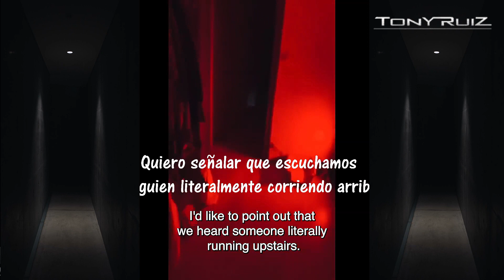TRES VIDEOS SIN EXPLICACION CAPTADOS CON CELULAR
La veracidad de los videos queda a criterio del espectador.
este canal de YouTube difunde entretenimiento respetando los diferentes puntos de vista de cada persona.